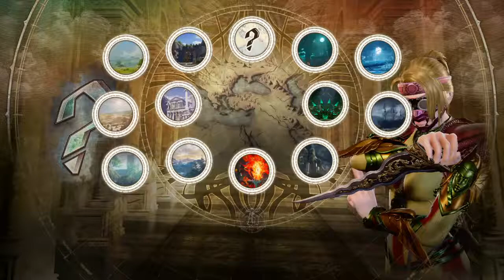(Online Casual) Defeating The Saddest Player in SOULCALIBUR™Ⅵ Chado_Official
Fuck you Chado